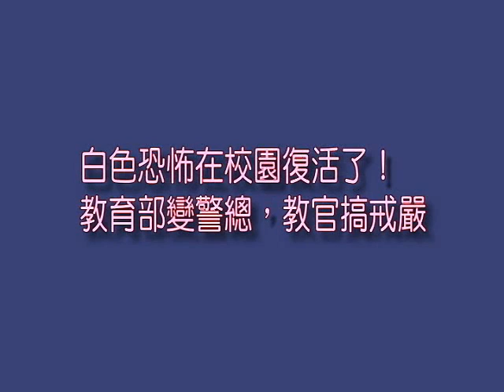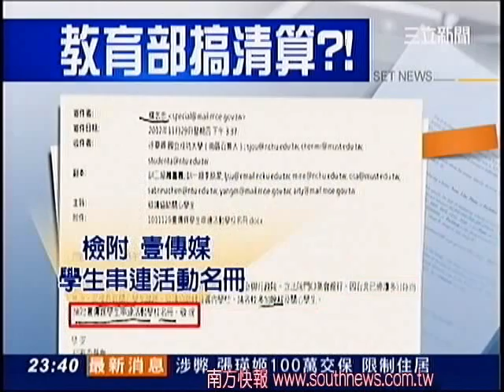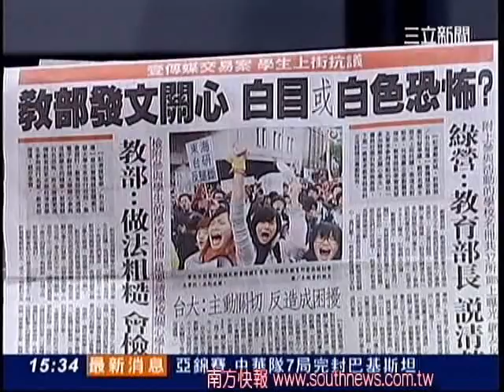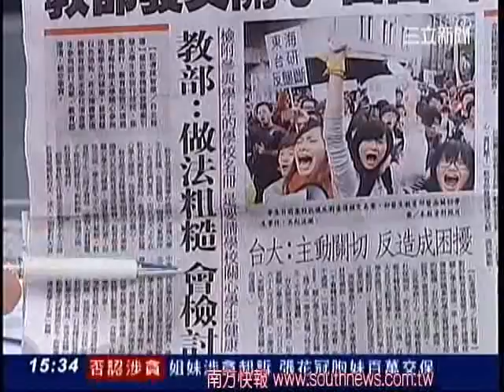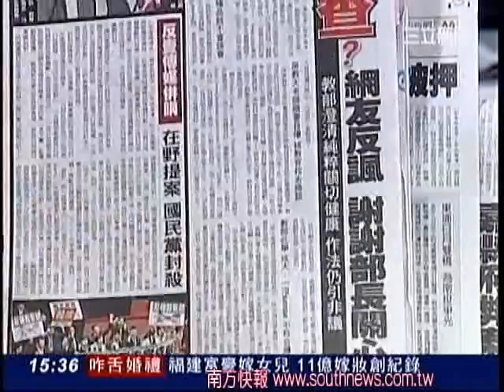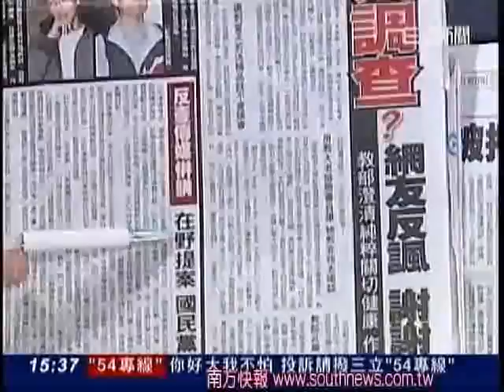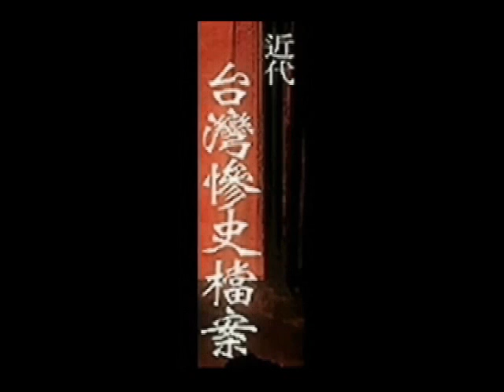白色恐怖在校園復活了！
教育部變警總，教官搞戒嚴